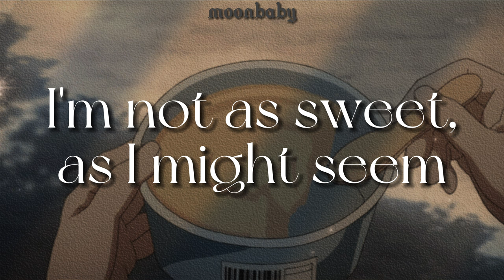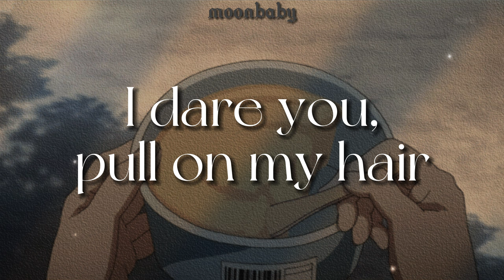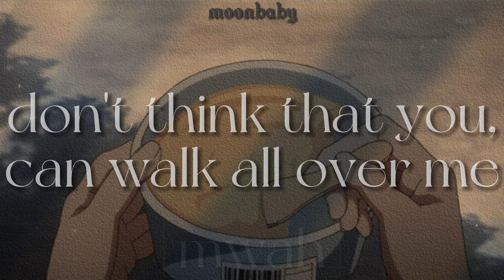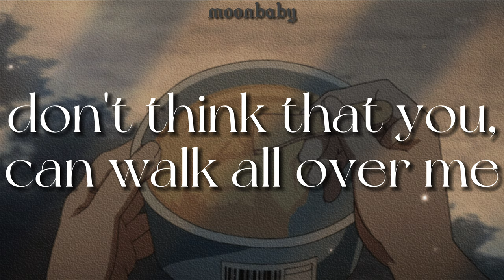I Scream [lyrics] // Melanie Martinez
'*•.¸♡ ⋆⁺₊⋆ ☾⋆⁺₊⋆𝙢𝙤𝙤𝙣𝙗𝙖𝙗𝙮 ⋆⁺₊⋆ ☾⋆⁺₊⋆ ♡¸.•*'

𝙣𝙤𝙩𝙚𝙨 ::
♡ this is so iconic.

𝙡𝙮𝙧𝙞𝙘𝙨 ::

[Verse 1]
All these bitches don't know shit
They say they'll punch me in the face
I cannot take it anymore, I cannot take it
If you give my boyfriend a handy
I'll stone you with a rock candy
Now are you listening to me, now are you listening

[Pre-Chorus]
La-la-la-la-la-la-la-la
Lucky I don't have knives on me
La-la-la-la-la-la-la-la
I'd cut off your plastic surgery

[Chorus]
I'm not as sweet, as I might seem
Honey, I'm a cold bitch, cold bitch
So don't fuck with me
Don't think that you can walk all over me
Touch me, I scream

[Scream]

[Verse 2]
I dare you, pull on my hair
I'll fill balloons up with Nair
And throw them gracefully at you
Sorry, not sorry
I may be smaller than you
But I'll get my platform shoes
And then I'll push you to the curb
And stomp right on you

[Pre-Chorus]
La-la-la-la-la-la-la-la

[Scream]

[Outro]
Shh

𝙚𝙣𝙙 𝙤𝙛 𝙡𝙮𝙧𝙞𝙘𝙨 ::

length: 3:24